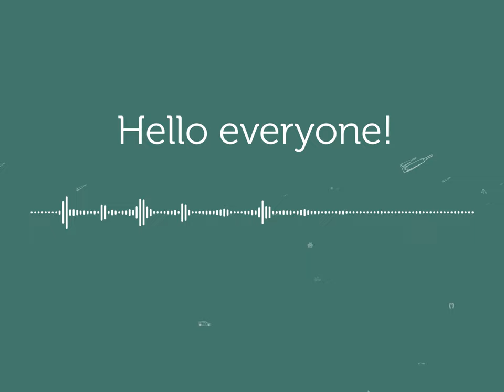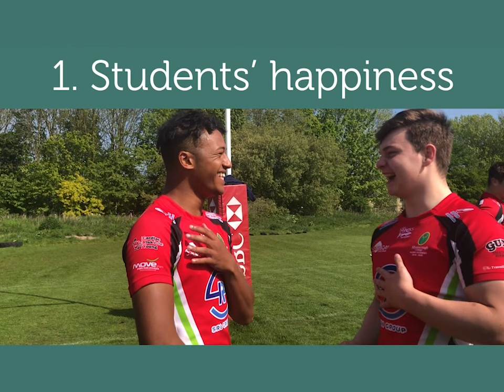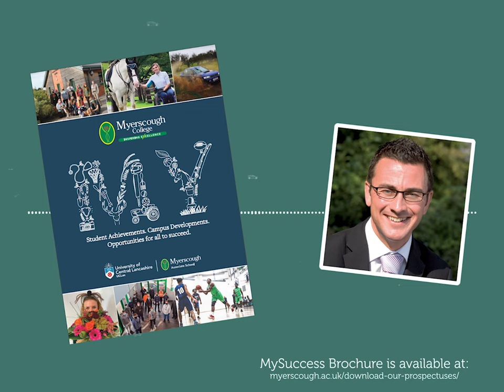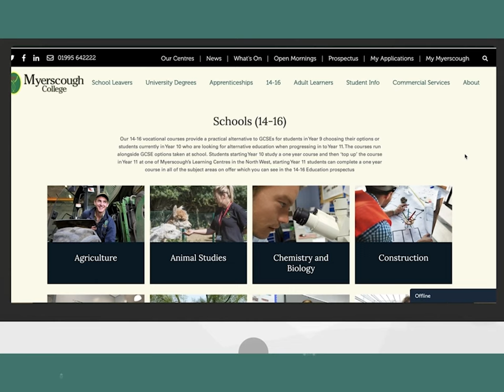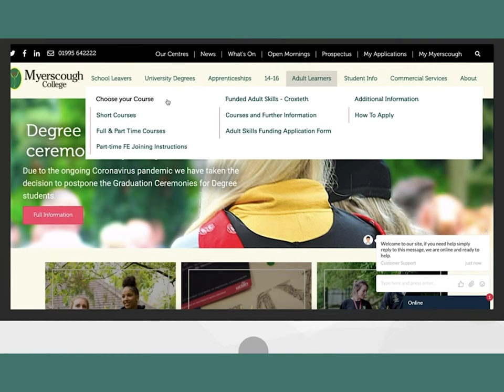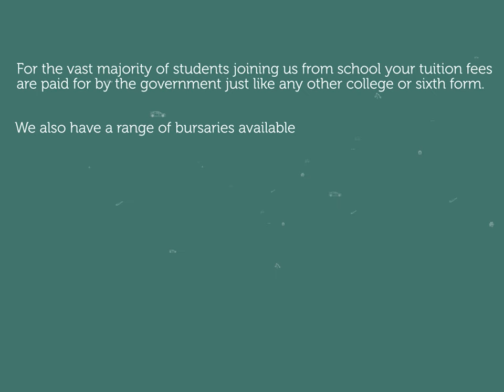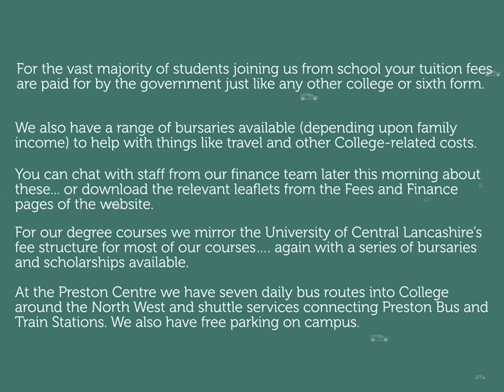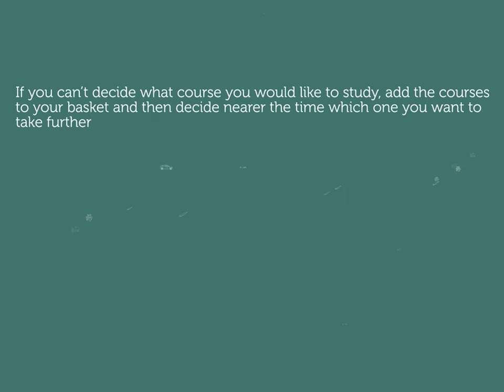Online Course Advice Day 2022 - Myerscough College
Welcome to our Summer 2022 Online Course Advice Day Presentation.
Full information about our courses, campus and college visit our